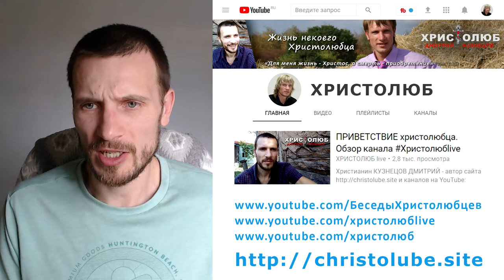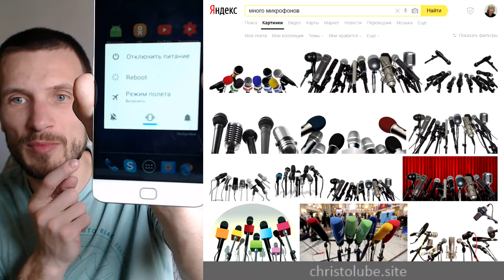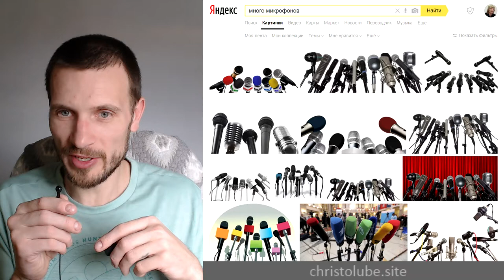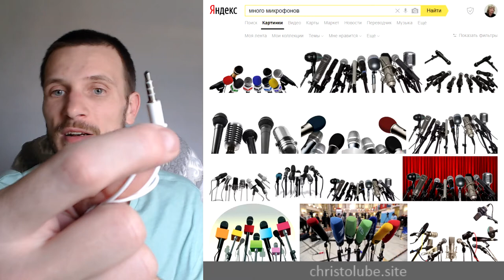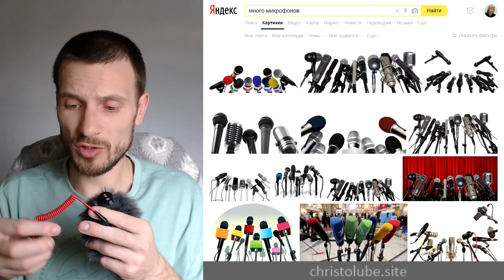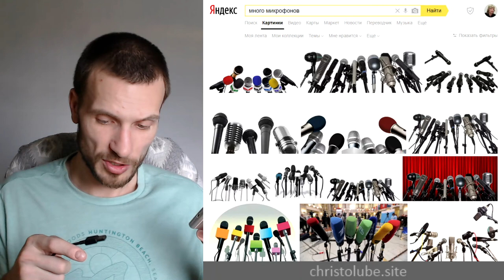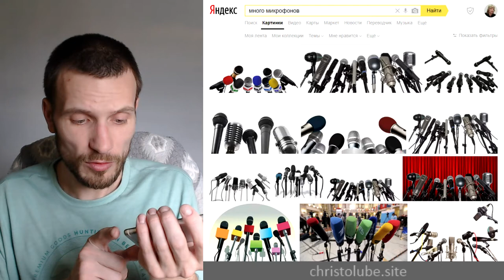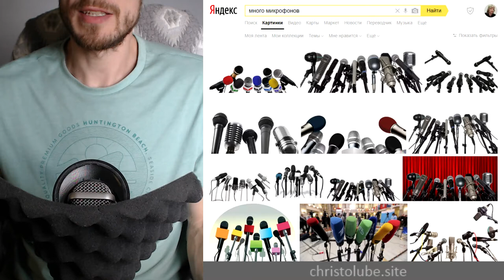МИКРОФОН для записи голоса (27.04.2018)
МИКРОФОН для записи голоса — это видео о моём опыте использования разных микрофонов и некоторые рекомендации к покупке микрофона.

— SKYPE: christolube

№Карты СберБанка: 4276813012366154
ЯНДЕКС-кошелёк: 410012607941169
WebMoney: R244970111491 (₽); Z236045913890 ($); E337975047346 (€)